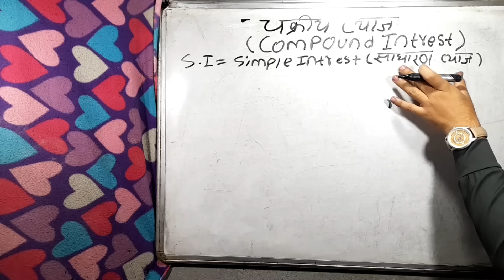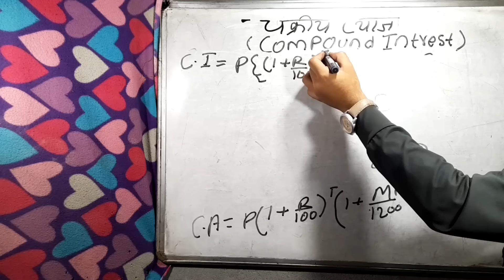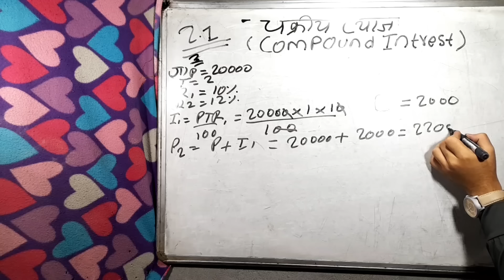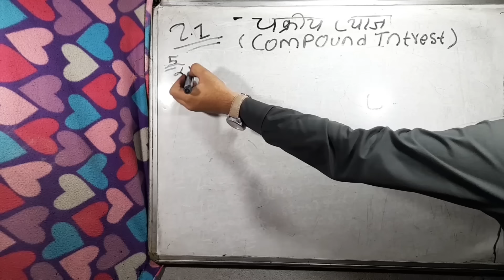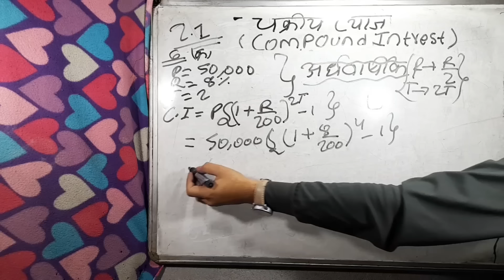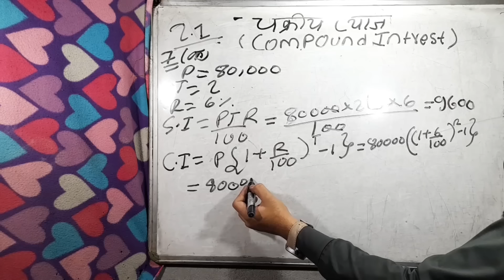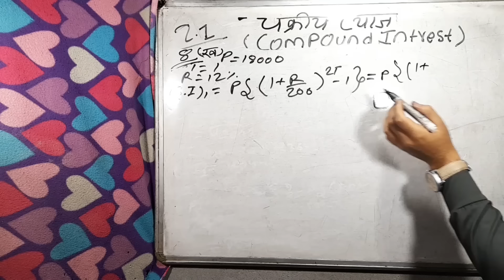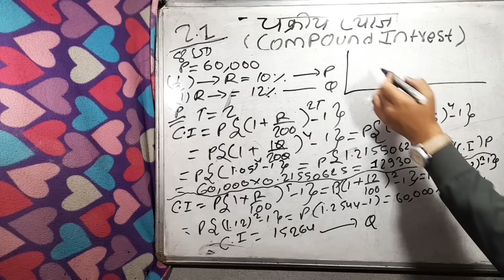Class-10 Compulsory Maths Chapter-2 Compound Interest(चक्रीय ब्याज) Excerise-2.1 Solutions Part-1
class 10 math compound interest exercise compound interest math
class 10 math chapter 2 compound interest exercise 2.1
class 10 maths chapter 3 compound interest
class 10 maths chapter 2 compound interest 2080
ch 10 maths class 8 compound interest
class 10 compound interest chapter
class 10 maths chapter 2 nepali medium compound interest
compound interest ganit prakash class 10th ex 6.1 solution